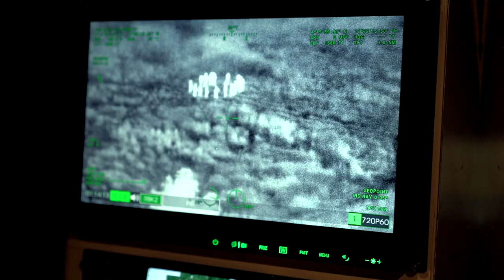EPISODIO 2 - Miniserie «Segundo a segundo, 25 años».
En 25 años de servicio a la nación, la Aviación del Ejército ha volado en sus aviones y helicópteros más de 670.000 horas en apoyo a nuestros hombres que combaten en primera línea. 25AñosAviaciónEjército.